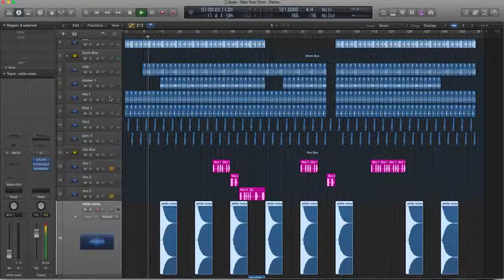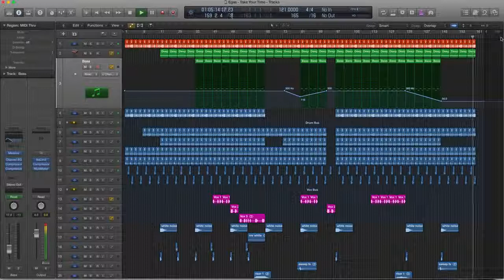Logic Pro X Deep House Template -Take Your Time By Egas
Description

Take Your Time is a vocal deep house project with a classic vibe. Based of a droning analog pad and killer royalty free vox from Robert Owens, a thumpy but deep sub bass line provides the bass and a modern deep house drum kit is used with some classic drum fills. Multiple send fx channels are used for reverbs and echos to give the project a nice spacey feel.
Product Specs

Egas - Take Your Time - Logic X song template
121 Bpm
5:17
28 Mb
27 Channels
2 Midi
18 Audio
7 Bus / send fx / side chain
Plugins used: Ni Massive How to sound like :